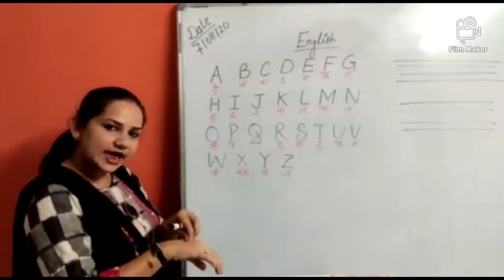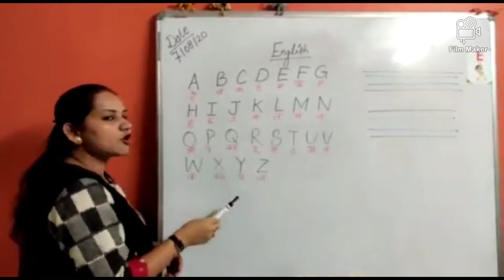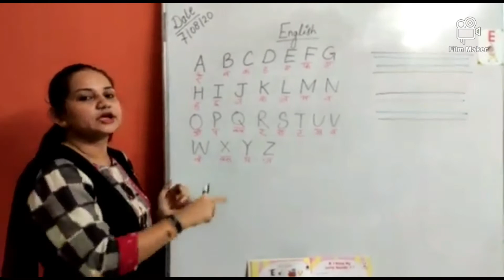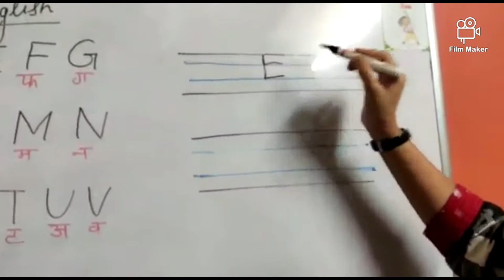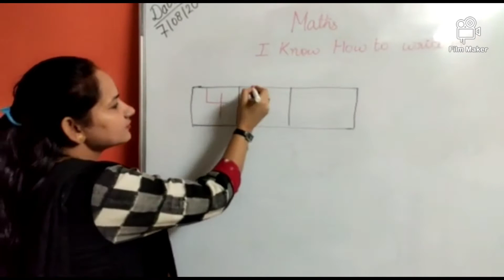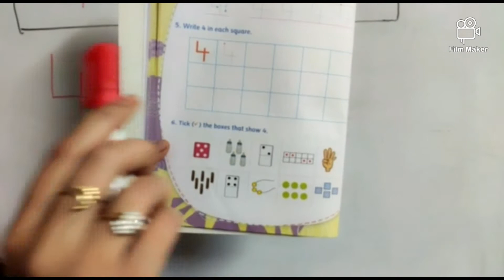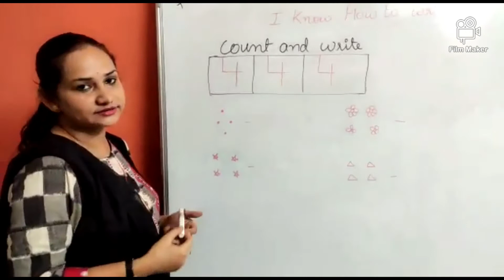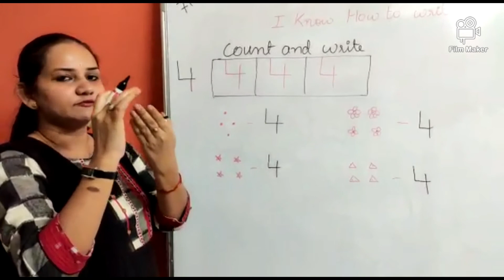online classes/Teaching videos/Preschool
This video help and guide parents and kids of preschool to understand the elementary concept of english and maths.